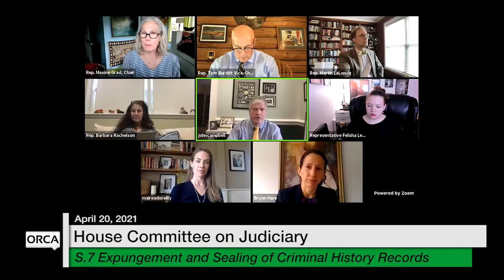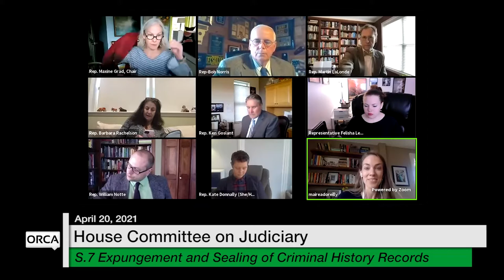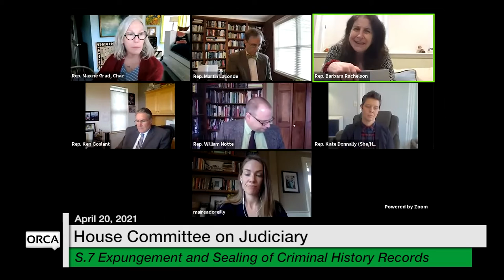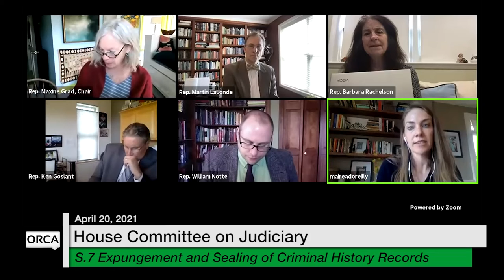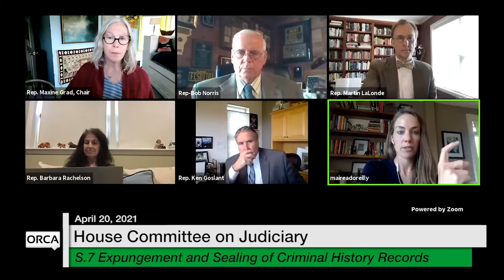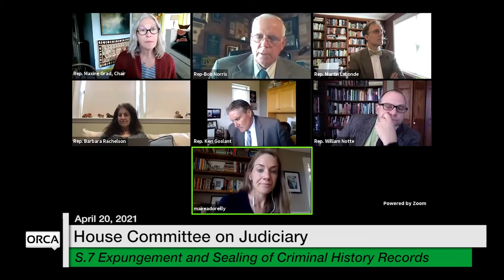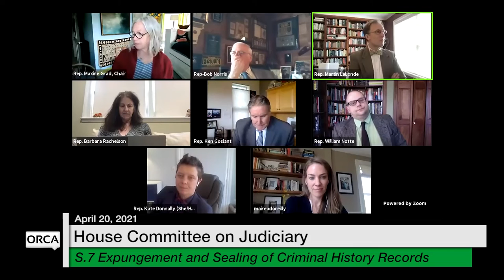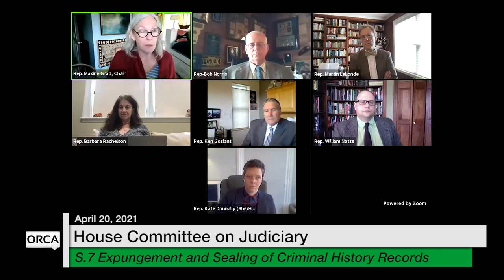Vermont State House - S.7 Expungement and Sealing of Criminal History Records 4/20/2021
S.7 Expanding Access to Expungement and Sealing of Criminal History Records